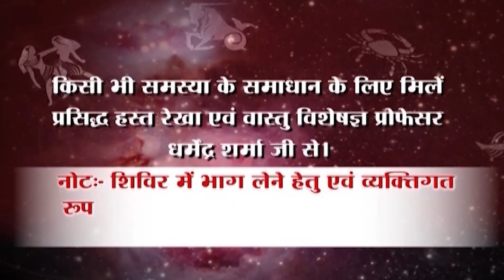साधना का चमत्कार -प्रो धर्मेन्द्र शर्मा .....